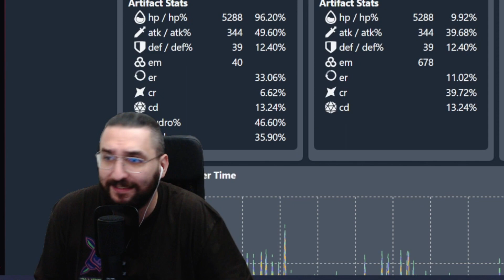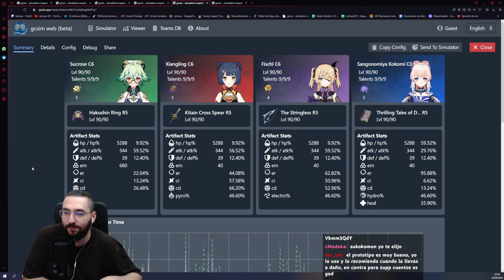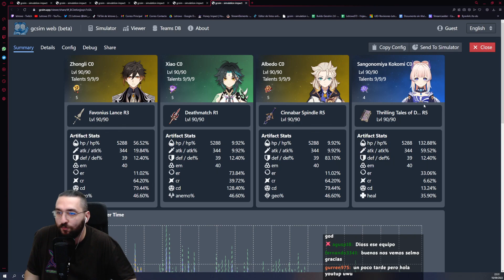🔴 KEEP OR SKIP 3.0 - KOKOMI 💧 El personaje que más HA MEJORADO de GENSHIN IMPACT!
En este vídeo os traigo mi opinión de Kokomi para la 3.0. Sus nuevas opciones, cómo está el personaje en comparación a otros que tenemos, y quién de los muchos personajes que tenemos en estos banners es en mi opinión el más sólido, entre Kokomi, Ganyu, Cyno, Nilou, Eula y Venti.

- Intro - 00:00
- El valor de Kokomi - 00:13
- Equipos tradicionales - 01:32
- Equipos dendro - 05:36
- Kokomi es demasiado - 06:58
- ¿Mejor Hydro? - 08:21
- Keep or Skip - 09:05